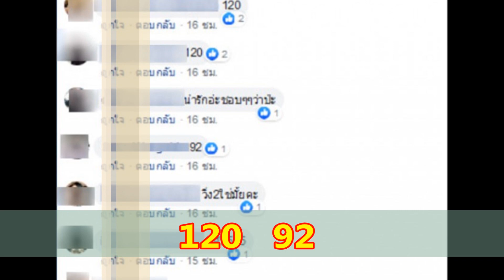ก่อนหลับ ชูนิ้วให้เห็น ให้โชค 1 ส.ค. 62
ขอขอบคุณที่มาจาก Chinda  Fangkod
ขอขอบคุณการเรียบเรียง โดย siamvariety